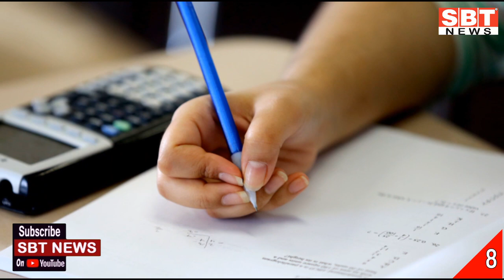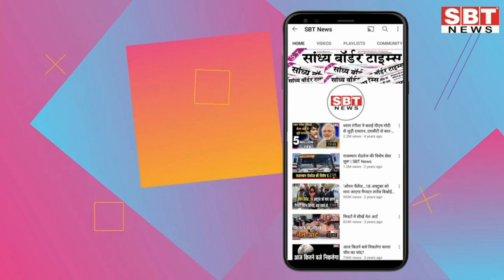25 सितंबर :राजस्थान सुबह 6:15 बजे की 15 बड़ी खबरें | SBT News